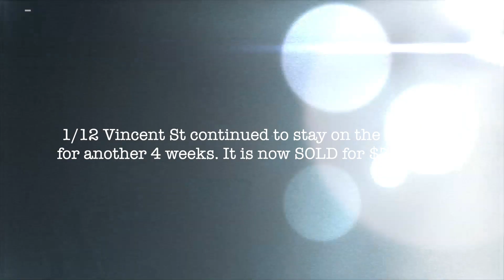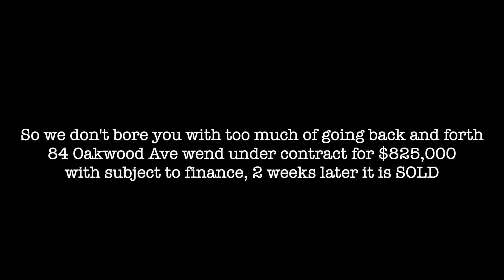$1,200,000 RESERVE PRICE? WE LEARN SOMETHING NEW EVERYDAY - AGENT'S LIFE VLOG S4 E8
🏚 Market is tightening and so our creativity as we work with less buyers in this market. Started the day with an auction that we knew was going to be passed in, but never write off any buyers as there is always a way to close a deal. We headed back to Mulgrave as we finished off our day with an astonishing reserve price of $1,200,000. But when there is a will there is a way.

❤️❤️ Thank you to all our clients who have entrusted the selling of their properties with us. This behind the scene is dedicate to all of you, we cant do what we love without your support